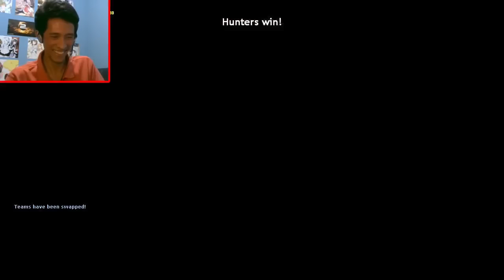ERO PROP HUNT!! || Gmod Prop Hunt (Indonesia) w/ Friends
Gmod ternyata ratingnya R-18 kalo kita yang maen

Like the video? Click that pretty little thumbs-up button!

Game description
Garry's Mod, atau Gmod, adalah game sandbox murni, pemain bisa berbuat apa saja dengan sesuka hati; ini adalah mimpi basah gamer2 kreatif. Gmod juga punya beberapa game mode lainnya yang bisa dimainkan sebagai "skenario" sendiri.

Prop hunt adalah game semacam petak umpet dengan dua tim; Prop dan Hunter. Prop bisa berubah menjadi benda2 yang tersebar di map untuk menyamar, dan Hunter bertugas untuk memburu para Prop. Tim Prop akan menang bisa waktunya habis atau para Hunter mati karena kehabisan HP.

Credits
Game:
"Garry's Mod"

Outro:
Thanks for dropping by, you're always welcome here! \o/